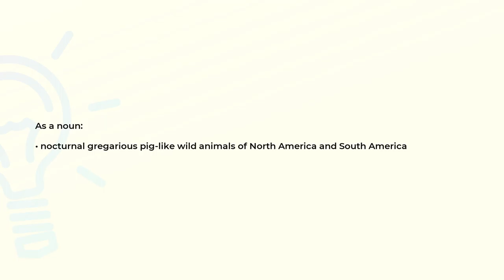What is the meaning of the word PECCARY?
Definition and spelling of the word PECCARY.

(00:00) Intro
(00:07) As a noun
(00:17) Spelling

As a noun (00:07):
• nocturnal gregarious pig-like wild animals of North America and South America